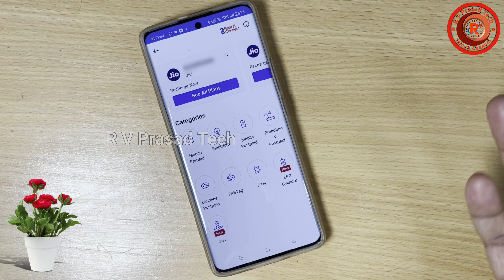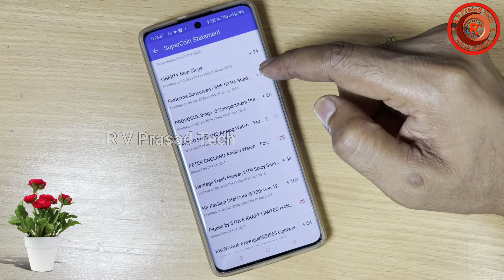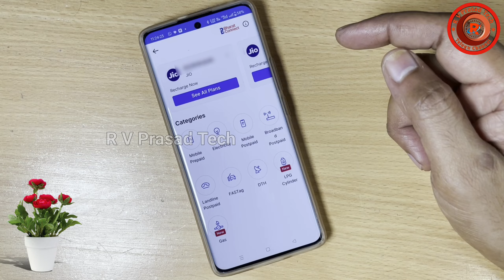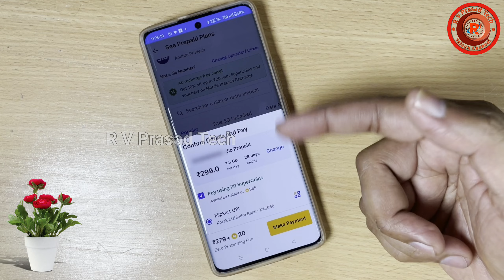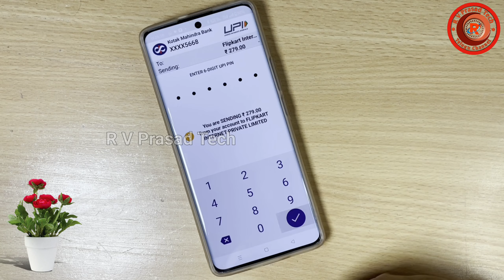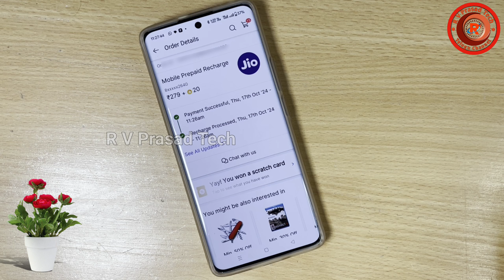Get ₹20 Off On Mobile Recharge & Bill Payments With Super Coins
₹20 Discount on Mobile Recharge | All Bill Payments on upto ₹20 Discount with Super coins